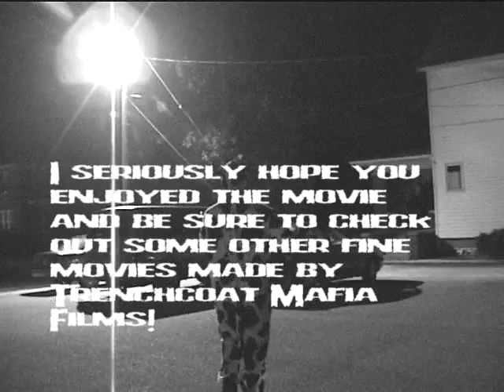Mooooo!: Urban Cow-Bub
This is a short movie about a guitar playing cow that has to save the world from Alien invasion. Check the rollerblading alien! WE HAVE NO BUDGET!!